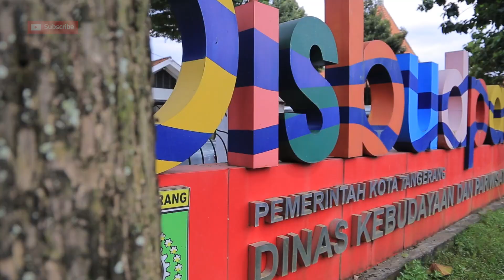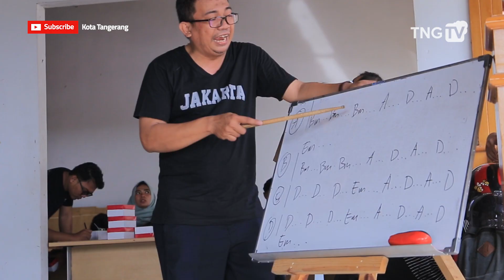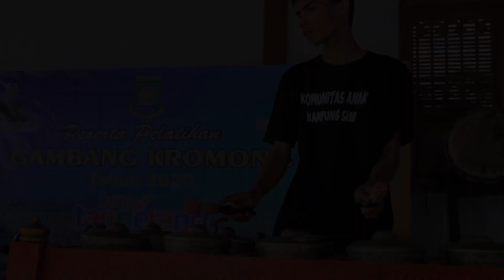Nyok, Kita Belajar Gambang Kromong [Tangerang TV]